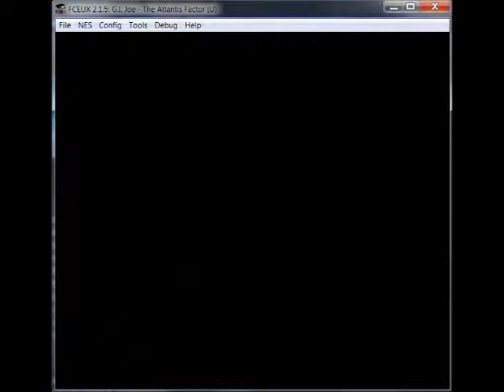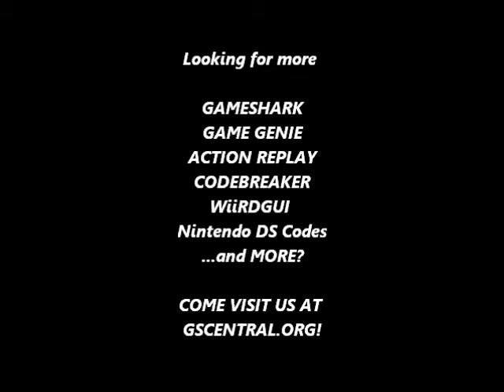GSCentral.org - G.I. Joe: TAF (NES) - Maxed Out Levels All Weapons/Characters (PAR)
Maxed Out Levels All Weapons All Characters
0647:88
0648:88
0649:88
064A:88
064B:88
064C:88
064D:88
064E:88
064F:88
0650:88
0651:88
0652:88
0653:88
0654:88
0655:88
By CRACKdown.

NOTE: So instead of doing codes specific for each character I decided to just lump it all into one code and try to explain it a bit. Any of the 8 of the 88s can be changed to a 4 or 0 to modify the level and it generally goes in order of the Character Modifiers, General Hawk through Snake Eyes. Sorry its a lot of lines but the alternative would of been the same.